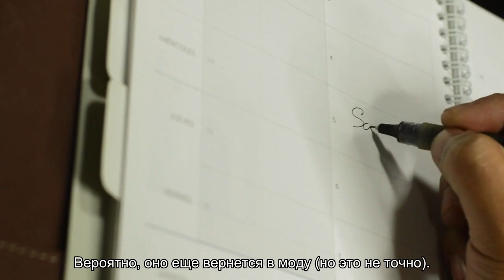Безнадежно устарели: 5 платьев с провинциальным вайбом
Мы не призываем избавляться от вещей, которые вам действительно нравятся, — в конце концов, не исключено, что спустя время они снова ворвутся в тренды. Мы лишь даем наводку тем, кто хочет ориентироваться в быстро меняющемся мире моды. Сегодня рассказываем о тех платьях, которые отдают задорным провинциальным вайбом и вряд ли окажутся на пике в ближайшие годы.